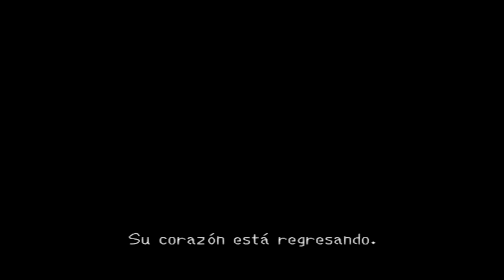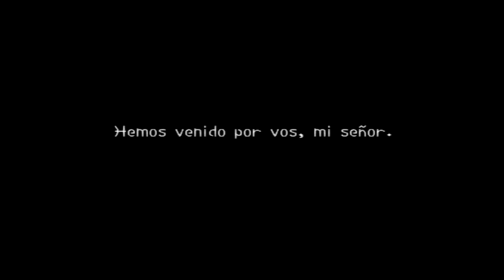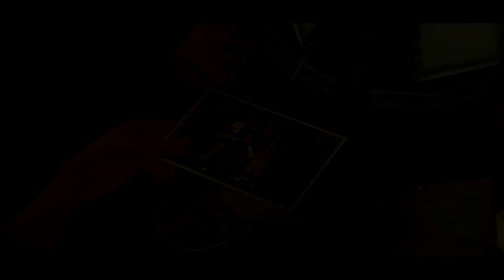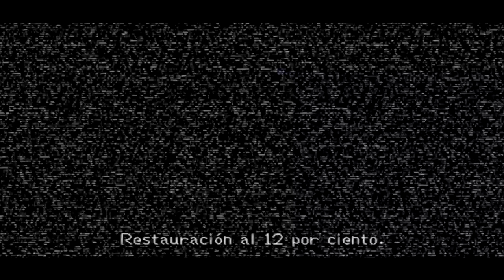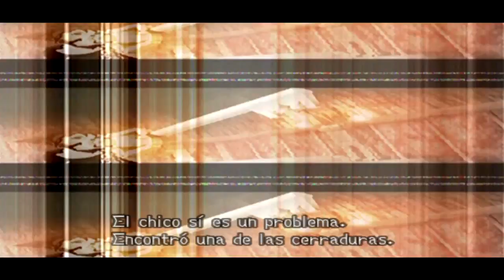Kingdom Hearts 2 (guía comentada en Español) con Ayden Pt.1: Roxas